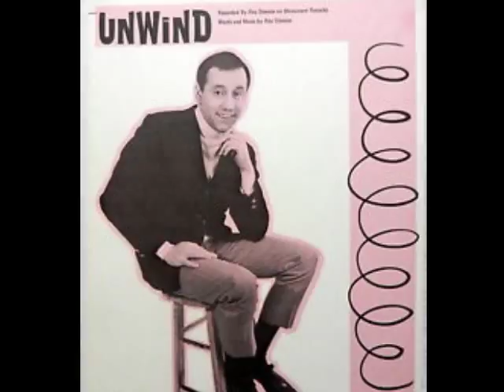Ray Stevens "Unwind" My Extended Version!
1968 was not only a great year for Motown and soul...Pop music had it's own terrific tracks released.  Comedian and music satirist Ray Stevens released a number of pop hits that were no joke.  "Unwind"..one of my favorites was release to moderate hit status, followed by bigger hit "Mr Businessman".  I stretched "Unwind" here...hope you enjoy it!